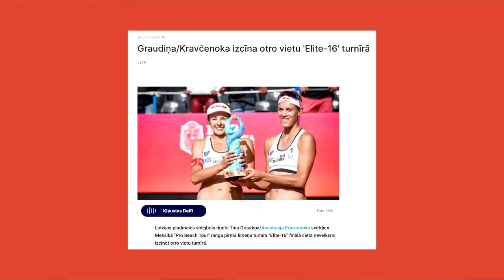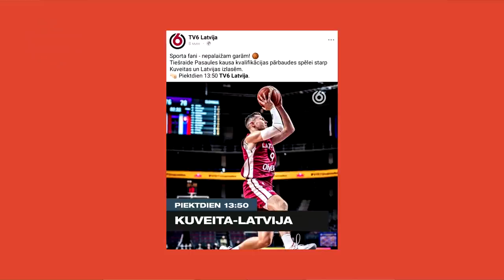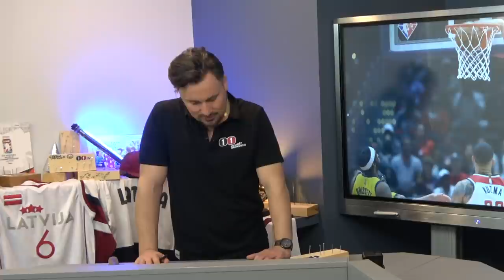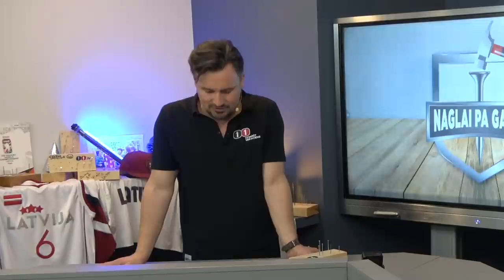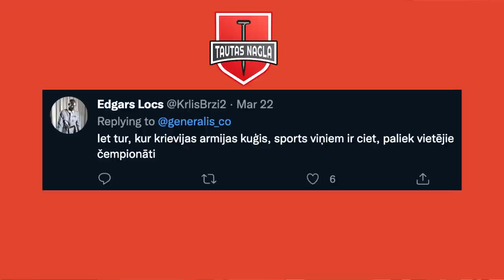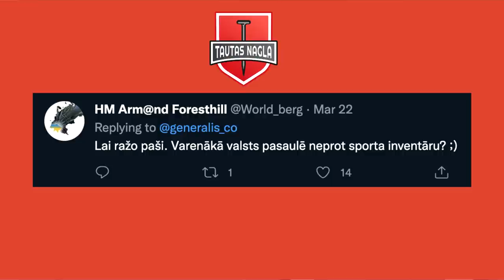Ģenerāļa un Buļa Naglas | 4.Sezona 30.Epizode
Šodienas epizodē Valdis atklāj no kuru tautību dāmām ir jāuzmanās un Andris noskaidro kāds raidījums taps pēc ''Naglām''.
Raidījuma tēmas:
- Graudiņa un Kravčenoka izcīna sudrabu;
- Ābols spridzina ar 6 punktiem spēlē;
- Girgensons atgriežas un PČ ar NHL hokejistiem
- Ešlija Bartija noslēdz karjeru 25 gados;
- Porziņģis rāda izcilu sniegumu;
- Oleksandrs Usiks dodas uz Lielbritāniju;
- Olimpiskais čempions- Afanasijs Kuzmins;
- Niko Hulkenberga sieva- Egle Ruškite;

Saskaņā ar Autortiesību likumu “Sporta mediju atbalsta biedrībai” ir autortiesības uz visiem materiāliem, kas atrodas ''11LV / 11TV'' YouTube kanālā un Facebook kontā, ja vien nav īpašas norādes.

Materiāla pārpublicēšanas gadījumā (video vai jebkādā citā formātā) atsauce uz 11TV ir obligāta!